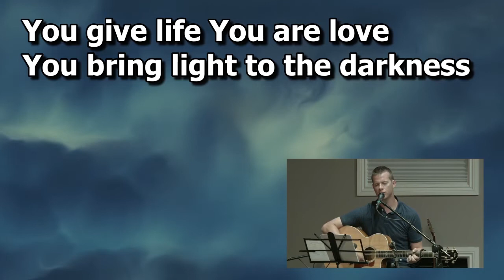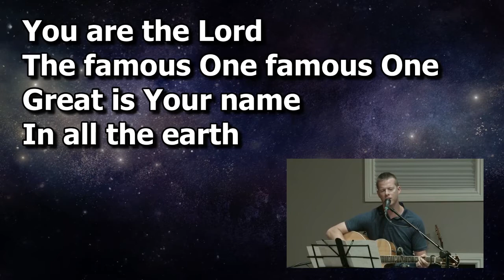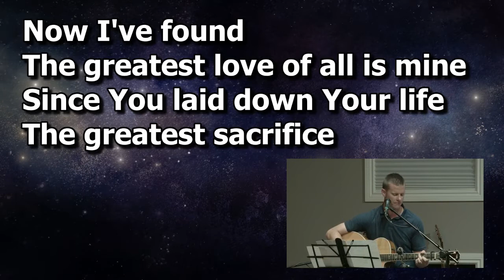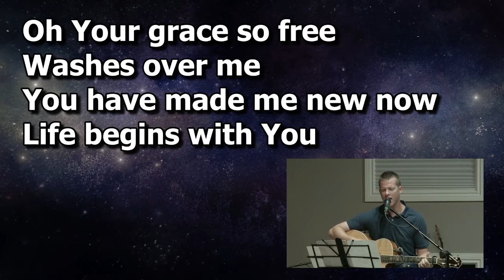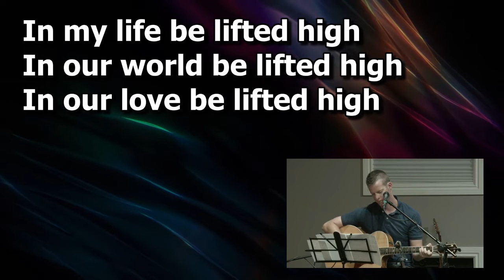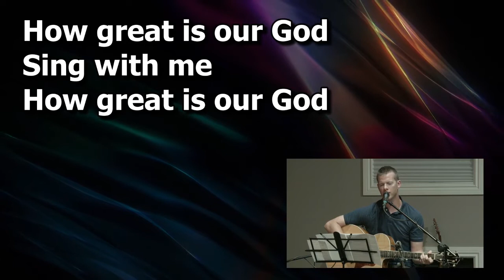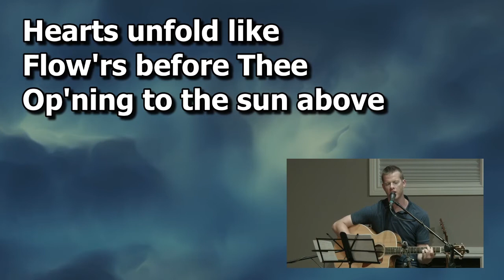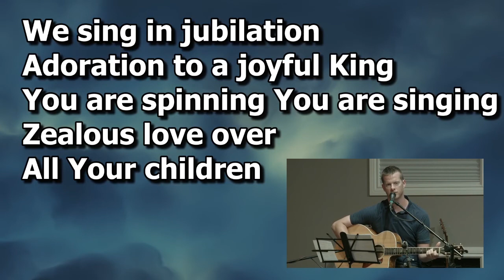Ecclesiastes 9:1-10 Prerecorded Service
Pastor Mike speaks to us this week from Ecclesiastes 9:1-10 in our continuing study. We pray the Lord has been speaking to you through this time and through this series. As we adjust to the warmer temperatures and enjoy these summer days, let's not forget that this is the day that the Lord has made, rejoice and be glad in it! So, find a cool spot to sit and let's get ready to worship our Lord Jesus and dig deep into the Word.